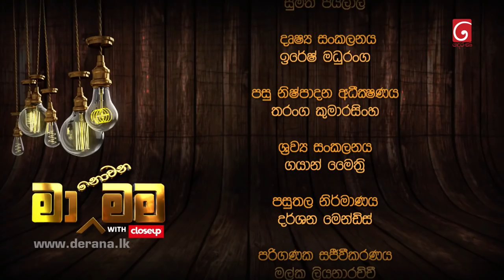Ma Nowana Mama With | Mithra Kapuge ( 05 -11 - 2021 )